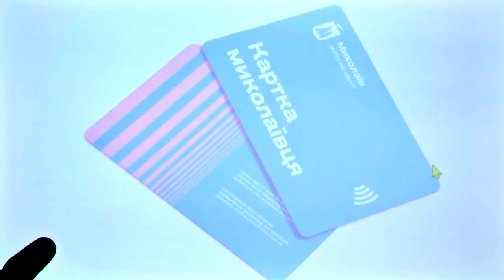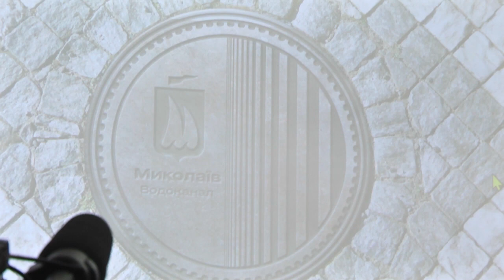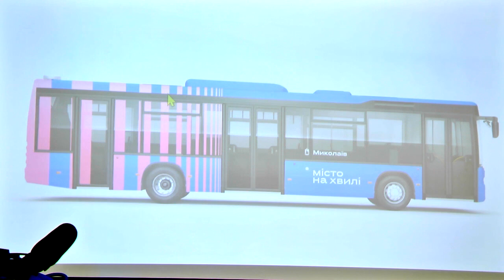Не надто оперативно: міський голова не вдоволений роботою колл-центру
Не надто оперативно: міський голова Олександр Сєнкевич не вдоволений роботою колл-центру міської ради. Про це він сказав в ході апаратної наради.